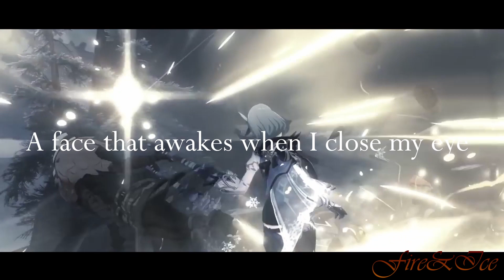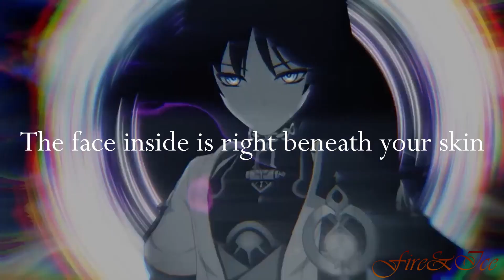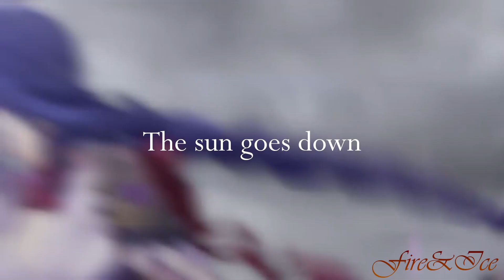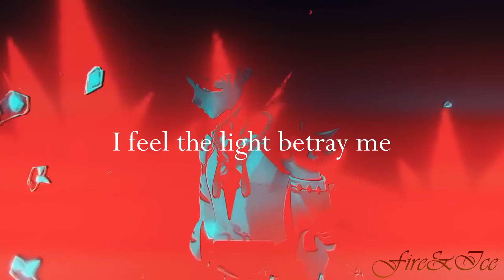Genshin AMV | Papercut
Woo hoo!  My first amv of 2023!  And not only to one of my favorite bands, but as a remix. It took me almost 2 months to make this edit, so hopefully it shows.   And now that I've finally finished this, I can go back to playing Genshin Impact.  Yeah...  :3

So I hope you all have a wonderful day and you enjoy watching this video!

Song: Papercut
Song Artist: Linkin Park
Remix Artist: XEFUZION